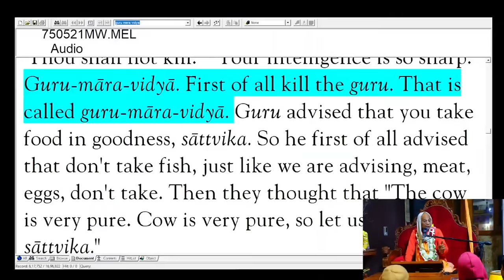ये सब गुरु होना चाहते हैं | Dikshya Guru and other Gurus (Concept) | Srila Haladhara Swami Maharaja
Srila Gurudeva- Srila Haladhara Swami Maharaja in the lecture given at ISKCON Dwaraka on the last day of the seminar on the title, "Teachings of Vaishnava Acharyas" explained about Srila Raghunatha Dasa Goswami and Lord Nityananda. So, after discussing Guru Tatva explicitly in the lecture, In the question answer session, One Prabhuji shared the question raised in his mind and Srila Gurudeva, answered it with a divine beauty and from Acharyas Teachings.

He explained that, all councillors, Sikshya Gurus, Patha-pardarshaka Guru or anyone's duty is to make one the servant of his Gurudeva. One who says, don't go to your Gurudeva, but follow me, maintain nistha for me is simply Goru but not Guru. He dissipated the confusion on this Tatva with extreme clarity.

All Glories to Srila Gurudeva...
All Glories to Srila Gour Govinda Swami Maharaj...